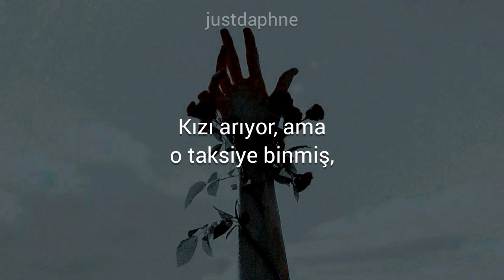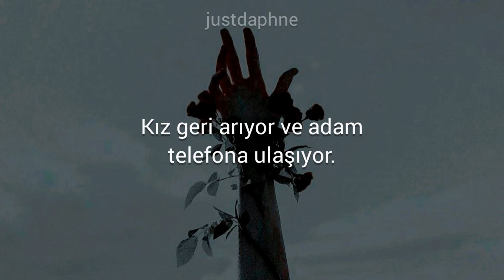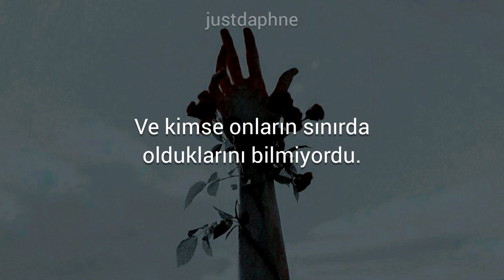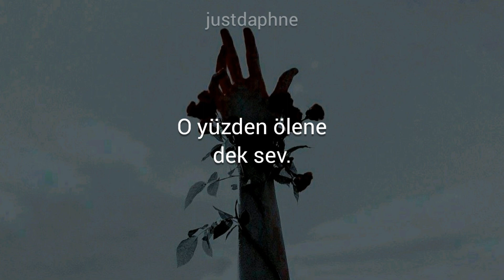Alec Benjamin - Love Is a Fragile Dance (Türkçe Çeviri)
Yıllardır Alec'in daha popüler olacağı zamanı bekliyordum ve sanırım o zaman geldi ya da geliyor. ben de dedim ki daha az bilinen bir şarkısını çevireyim falan.

Lyrics:
He's three drinks down and he's driving fast
He's calling her up but she took a cab
Back to their one room apartment
Back to where it all started
Walking up to the door way
Walking in just to realize
She was long gone before he got there
Broken glass in the bathroom

Love is such a fragile dance
This love is such a fragile dance

She's wondering if she was right to
Leave before they got that
Chance to talk it all over
In a text message he wrote her

Our love is such a fragile dance

And no one knew that they were on the edge
Cause life is short and love is sweet
So love until you're dead

She's calling him back now he's reaching
Car tires are screeching
Car horns are screaming
He's wondering if he was right to
Pick a fight just to argue
But he can't take it back now
The last message he sent out

Life is such a fragile dance
His life was such a fragile dance
Their love was such a fragile dance

She's three drinks down and she's crying
No fight is worth fighting
No fight is worth dying
But all love is worth fighting for